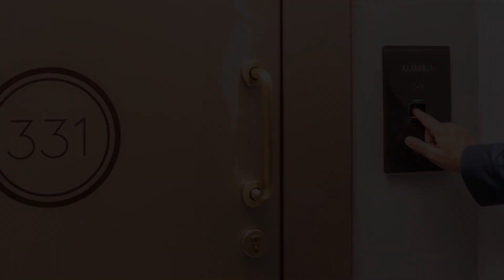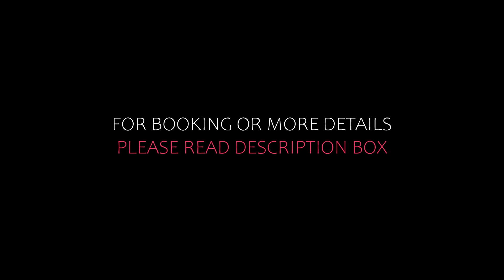Top 10 Recommended Hotels In Provincia de Girona | Top 10 Best 5 Star Hotels In Provincia de Girona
2) Sant Pere del Bosc Hotel & Spa, Lloret de Mar

6) Hotel Cala del Pi - Adults Only, Platja d'Aro

10) Hotel Camiral at PGA Catalunya, Caldes de Malavella

Queries Solved:
1) Top 10 Recommended Hotels In Provincia de Girona
2) Top 10 Hotels In Provincia de Girona
3) Top Ten Hotels In Provincia de Girona
4) Top 10 Romantic Hotels In Provincia de Girona
5) 10 Best Hotels For Couples In Provincia de Girona
6) Hotels In Provincia de Girona
7) Best Hotels In Provincia de Girona
8) Top 10 5 Star Hotels In Provincia de Girona
9) Best 5 Star Hotels In Provincia de Girona
10) 5 Star Hotels In Provincia de Girona
11) Top 10 Luxury Hotels In Provincia de Girona
12) Luxury Hotel In Provincia de Girona
13) Luxury Hotels In Provincia de Girona
14) Luxury Stay In Provincia de Girona

Track Title: Subway Dreams
Artist: Dan Henig